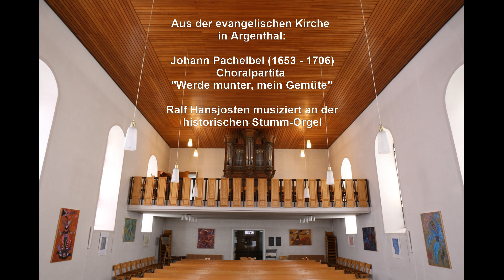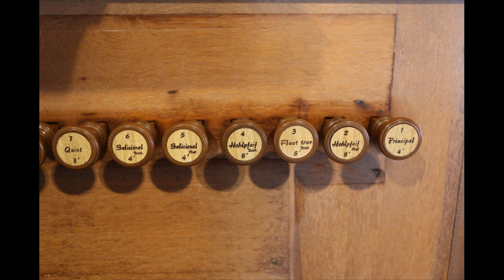Das Orgelportrait: Evangelische Kirche in Argenthal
Das Orgelportrait
Evangelische Kirche in Argenthal

Choralpartita
"Werde munter, mein Gemüte"

Ralf Hansjosten musiziert an der
historischen Stumm-Orgel

Informationen zu Kirche und Orgel:
Seit der Reformation war Argenthal ein selbständiger Pfarrort. Das Gotteshaus stand ursprünglich in der Nordostecke der zur Ortsbefestigung gehörenden Ringmauer. Im Jahre 1761 stürzte das Kirchenschiff ein, lediglich der wenige Jahre zuvor gebaute Glockenturm blieb unversehrt. Die 1770 eingeweihte neue Kirche hat sich bis heute erhalten. 1853 wurde an die Westseite der Kirche ein Turm angefügt und der schlichte Saalbau um eine weitere Fensterachse nach Westen verlängert. Bei einem verheerenden Brand im Jahre 1796 blieb wie durch ein Wunder die evangelische Kirche erhalten, allerdings verbrannten die Pfarrakten und das Kirchenbuch.
Aus diesem Grund bleibt auch das genaue Erbauungsjahr der Orgel bis heute unbekannt. Vermutlich wurde sie zwischen 1770 und 1780 durch die Orgelbauerfamilie Stumm aus Rhaunen-Sulzbach erbaut.

1966 wurde eine umfassende Kirchenrenovierung abgeschlossen, dabei wurde auch die Stummorgel durch die Gebrüder Oberlinger im Sinne des damaligen Verständnisses hinsichtlich der Rückversetzung in den Originalzustand "restauriert".

Das Werk besitzt 13 Register, die sich auf ein Manual und Pedal verteilen.

Disposition:

Manual:
Hohlpfeif 8'
Flaut travers 8' disc.
Principal 4'
Salicional 4' B@digitalpipes+D
Flaut 4'
Quint 3'
Octav 2'
Terz 1 3/5'
Mixtur 3f.
Vox humana 8' B+D
Trompete 8' B@digitalpipes+D

Pedal:
Subbaß 16'
Octavbaß 8'

Pedalkoppel